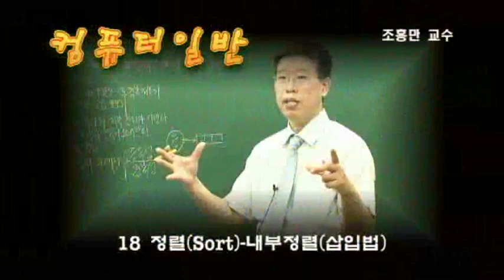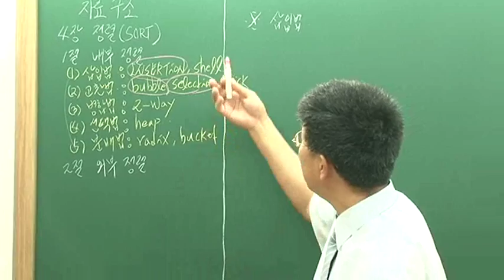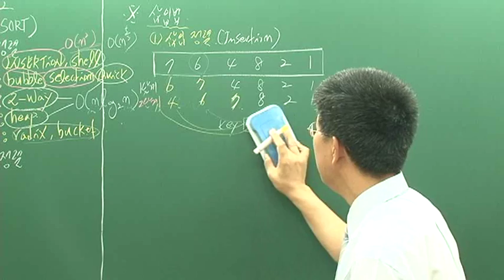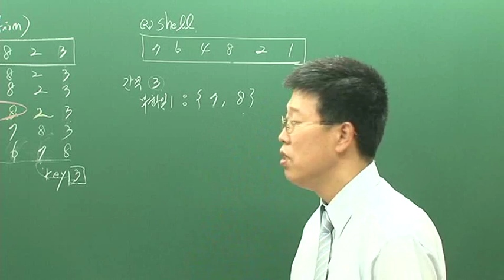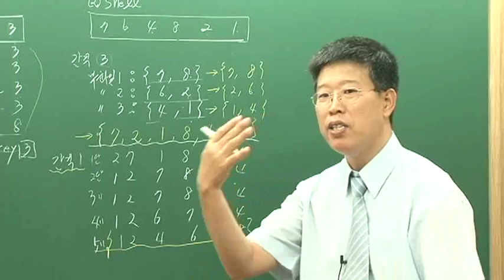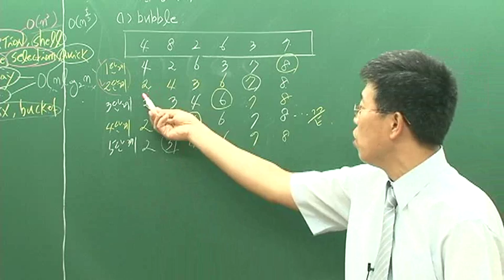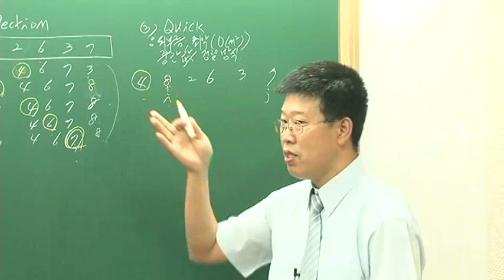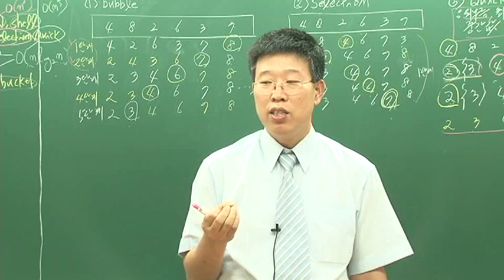[에듀고시] 계리직 컴퓨터일반 제43강 - 정렬(Sort)-내부정렬(삽입법)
▶ 에듀고시 컴퓨터일반 강의의 특징 ◀

1. 빠르게 핵심을 이해시켜주는 강의!

2. 시험에 나올 핵심한 꼼꼼하게 설명!

3. 비전공자를 위한 쉽고 자세한 강의!

4. 컴퓨터일반의 정석 최희준&조홍만 바이블!

5. 선명한 HD 고화질 동영상 강의

6. 최희준교수의 직접 자세한 학습답변 서비스!

▶ 기출문제 90~95% 적중률 확인하기!

☞ 출처 – 에듀고시 ■에듀고시 교재 및 샘플강의 보기

■ 계리직공무원 컴퓨터일반 90~95% 적중률 확인하기!

1. 빠르게 핵심을 이해시켜주는 강의!

2. 시험에 나올 핵심한 꼼꼼하게 설명!

3. 비전공자를 위한 쉽고 자세한 강의!

4. 컴퓨터일반의 정석 최희준&조홍만 바이블!

★ 계리직공무원 컴퓨터일반 무료인강으로 합격을 기원합니다.